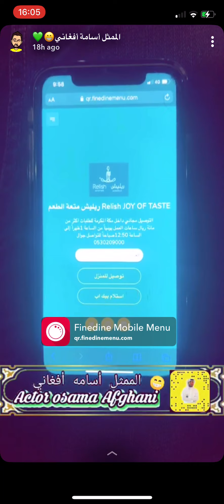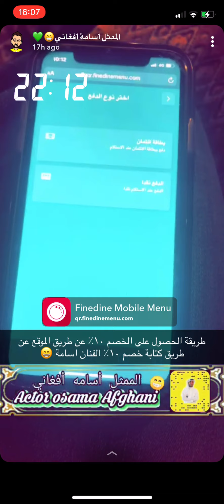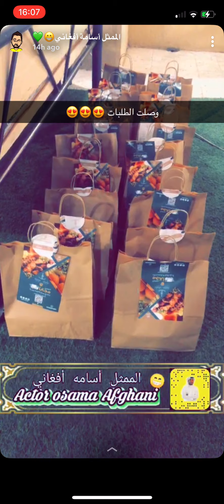ريليش بوتشر شوب لمحبي الطبخ او الشواء في البيت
نظراً للاجراءات الصارمة من اغلاق جلسات المطاعم بسبب تداعيات كورونا فقد قررت ادارة مطعم ريليش وضع قائمة جديدة تحتوي على تشكيلة واسعة من البرجر والساندويتشات وايضا قائم اخرى للحوم النية بأصناف متعددة لمحبي الطبخ او الشواء بالمنزل او في الاجواء الجميلة. وهناك توصيل مجاني داخل مكة المكرمة وايضا خصم ١٠٪؜ لمتابعين الفنان اسامة افغاني